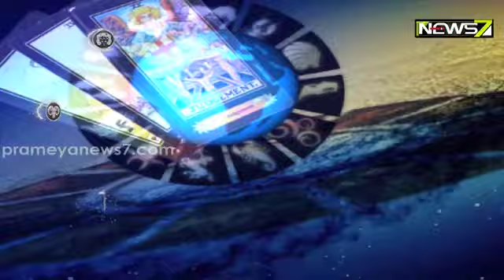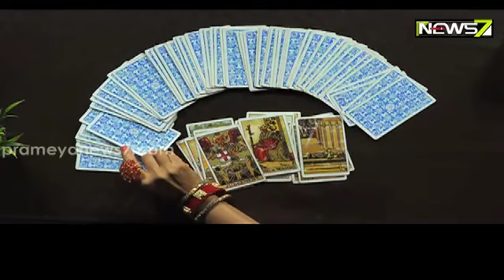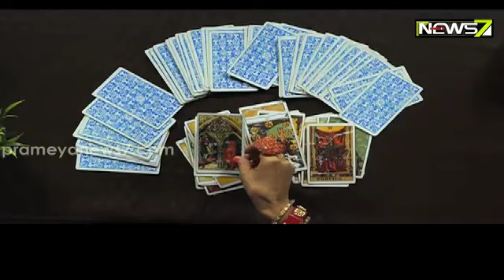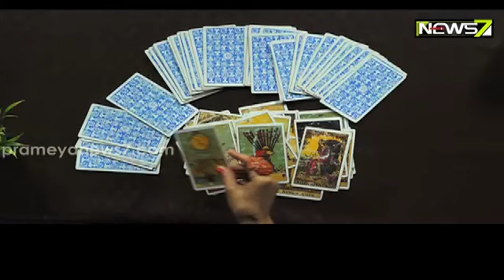Daily Horoscope || ଟାରୋରୁ ଆଜିର ଦିନ || 13 September 2022